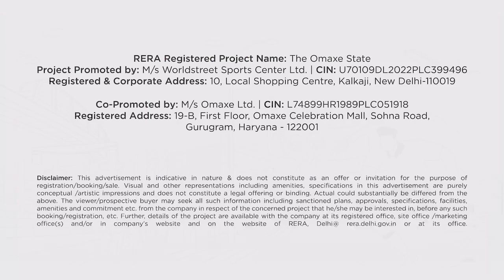maxe Dwarka Delhi Sector 19B omaxelimited omaxedwarka dwarka reels7906908243 ,9718625123